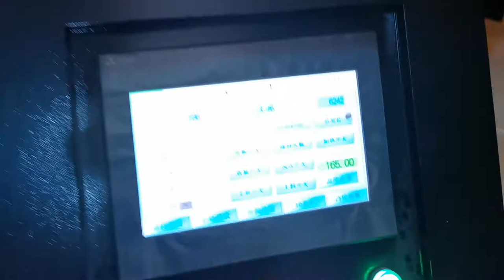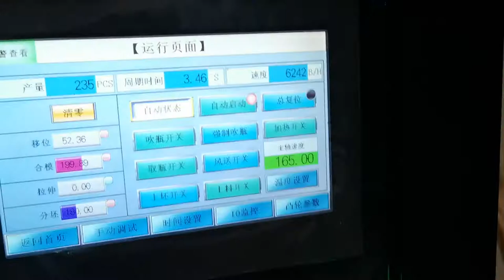6200BPH YW-L6MS PET Blow Moulding Machine for 1L 3025 23.5g Bottle